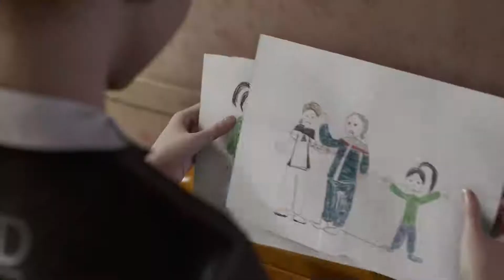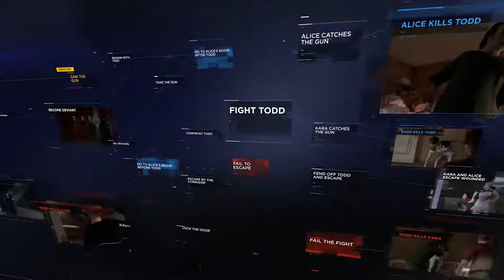DETROIT BECOME HUMAN( Gameplay )Trailer